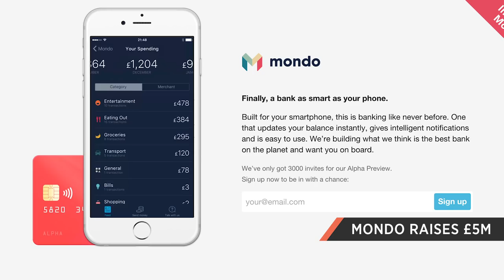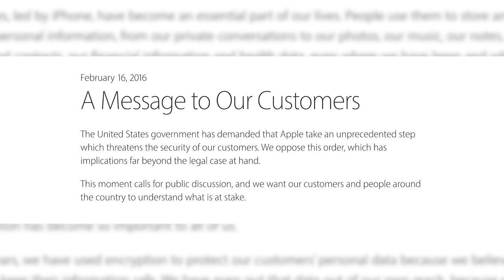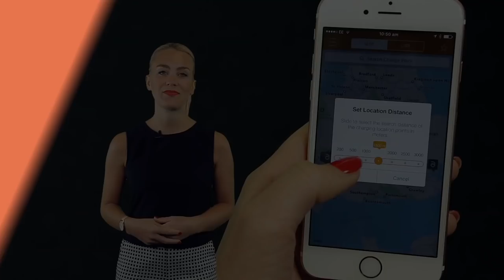FBI challenges Apple, Google finds a mega bug, self-tidying chairs & more in the week in tech